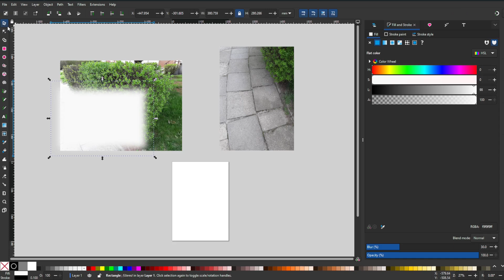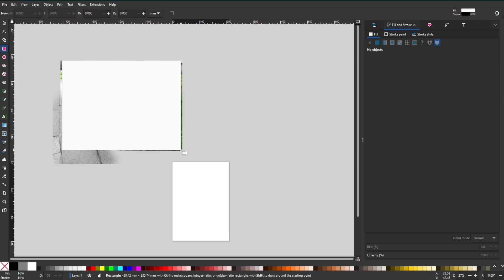How to Blend Two Images in Inkscape?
This time, I’ll answer the question: How to Blend Two Images in Inkscape? In this video, we’ll go through the entire process step by step to combine two images into one. I’ll show you a great method for blending two pictures together to achieve a really interesting effect. This kind of effect can be a great option when working on more complex graphics. It’s definitely worth learning, because you never know when it might come in handy!

👉 With my link you can find promotions up to 80% on useful gadgets